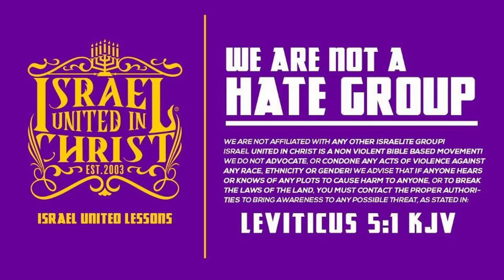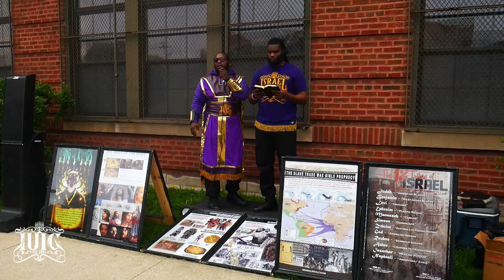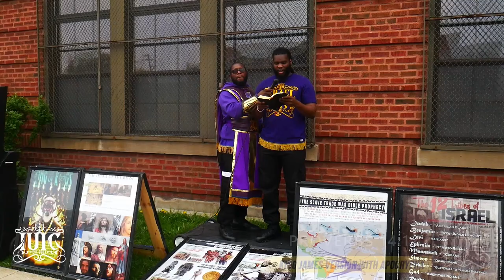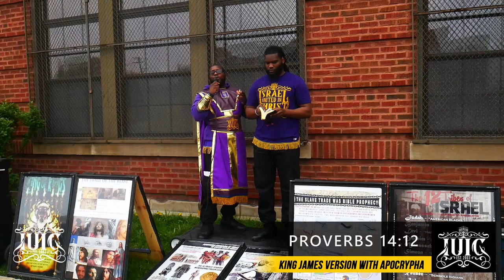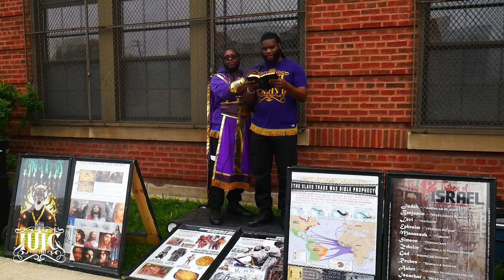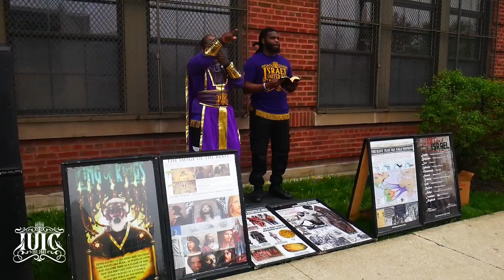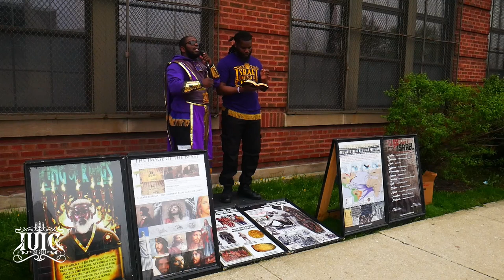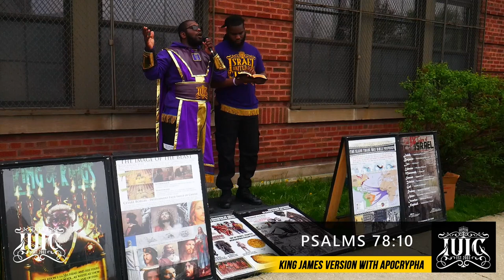IUIC | Your pastors are not teaching you the True Gospel